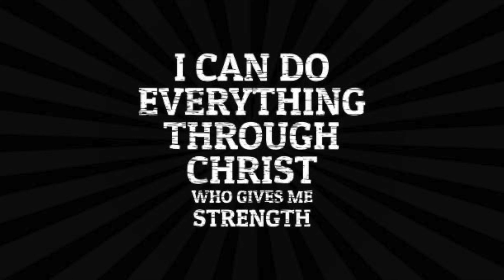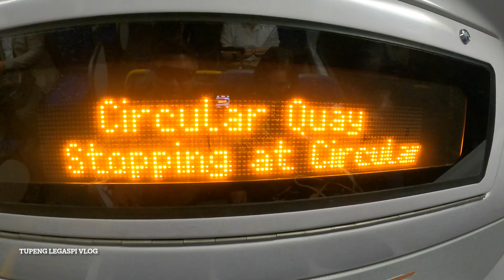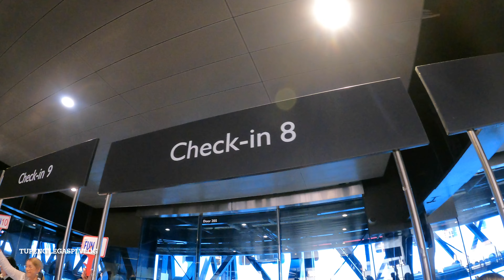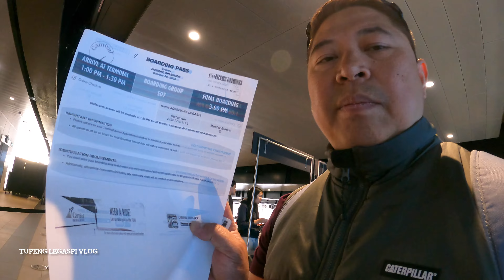carnivalsplendor 4 DAYS IN A CRUISE, CARNIVAL SPLENDOR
TRAVEL AND LEISURES
DARTS
BIKING HOBBIES
TRAINING PETS
TRAVEL ABROAD
MEETING WITH FRIENDS
SNOWBOARDING
LOCAL TRAVEL